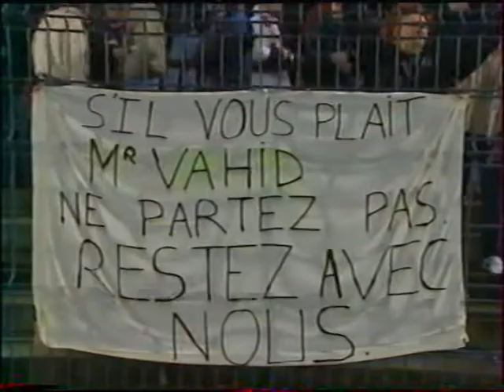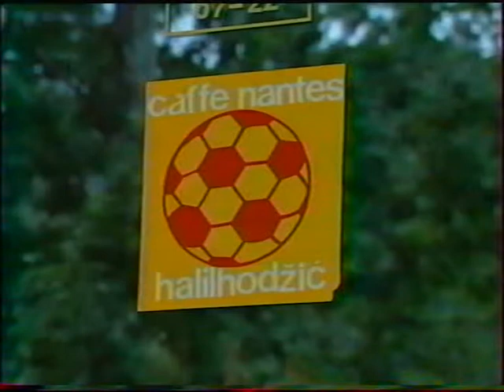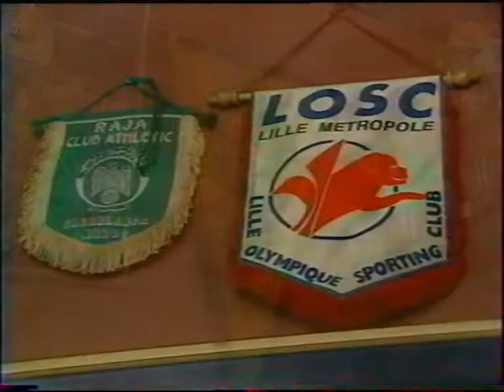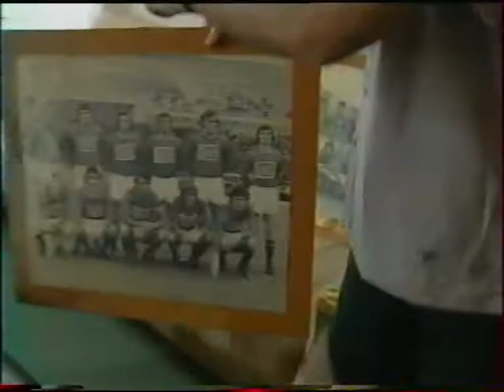Sur les traces de Vahid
Documentaire de France 3 Nord Pas-de-Calais diffusé en juin 2001.